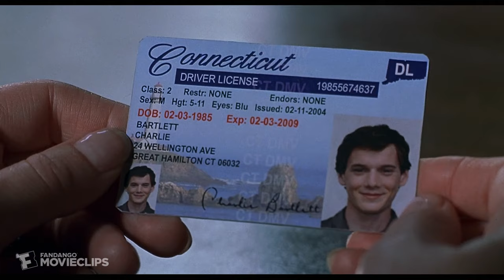Charlie Bartlett (2007) - Fake I.D.s Scene (1/10) | Movieclips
Charlie Bartlett - Fake I.D.s: Charlie Bartlett (Anton Yelchin) is kicked out of private school for making fake i.d.'s.

FILM DESCRIPTION:
Awkward teenager Charlie Bartlett (Anton Yelchin) has trouble fitting in at a new high school. Charlie needs some friends fast, and decides that the best way to find them is to appoint himself the resident psychiatrist. He becomes one of the most popular guys in school by doling out advice and, occasionally, medication, to the student body.

CREDITS:
TM & © MGM (2007)
Cast: Anton Yelchin, Noam Jenkins, Hope Davis
Director: Jon Poll